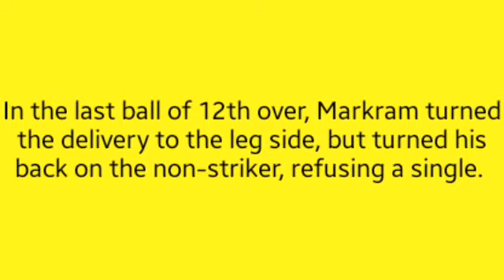Nathan Lyon Dropped the ball on AB De Villiers (after his runout) & get charged by ICC!!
Nathan Lyon Dropped the ball on AB De Villiers & get charged by ICC!!